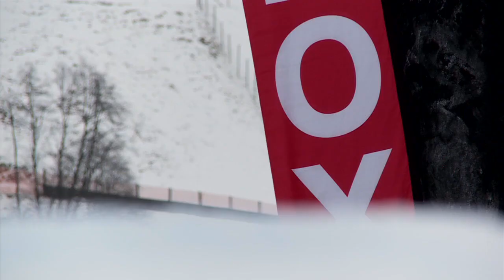Roxy Chicken Jam Wrap Up Sladics, Buaas, Sarka, Maas